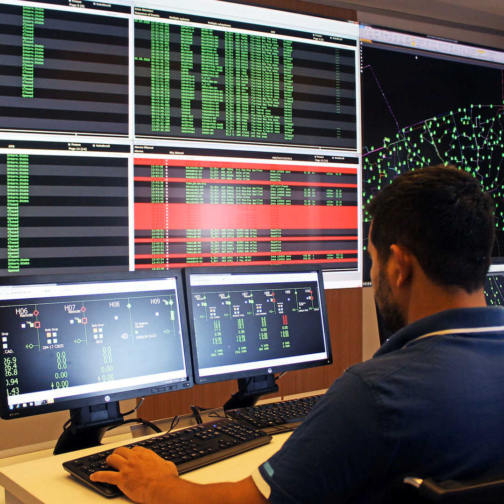Enerji Günlüğü 10 Ekim 2024 Enerji Bülteni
Enerji Günlüğü Haber Bülteni:
Türkiye'nin ve Dünyanın Enerji Gündemi
enerjigunlugu.net